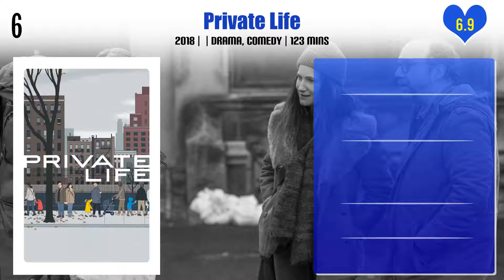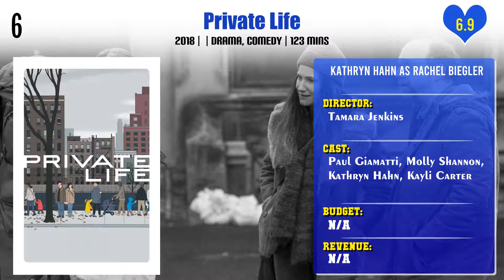Kathryn Hahn Top 10 Movies | Best 10 Movie of Kathryn Hahn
Top 10 Movies of Kathryn Hahn

Find the list of movies by Kathryn Hahn you can find more information, movie trailers, posters, reviews, youtube links in below link.

Pl. Comment down your favorite movie of Kathryn Hahn